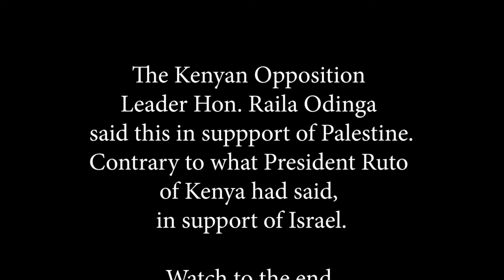BOLD KENYAN POLITICIAN RAILA ODINGA OPPOSES PRES. RUTO BY SUPPORTING PALESTINE, CALLS FOR TRUTH.